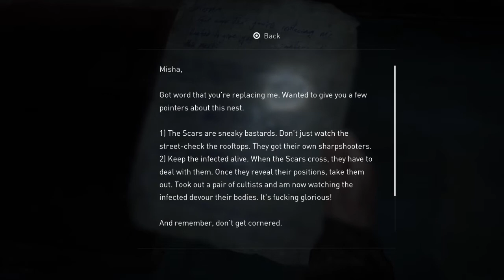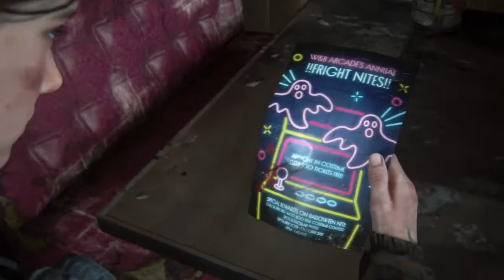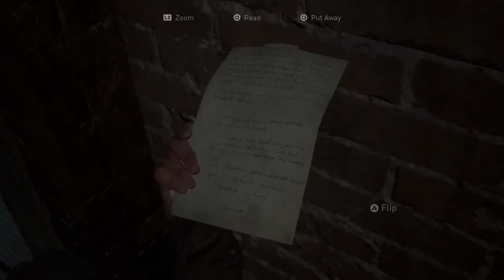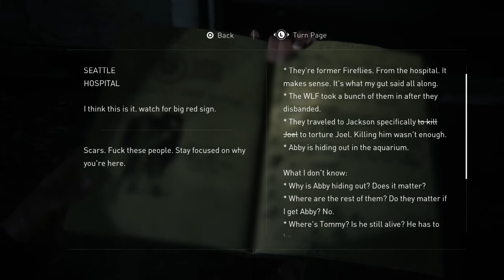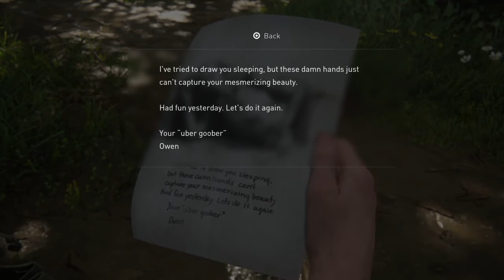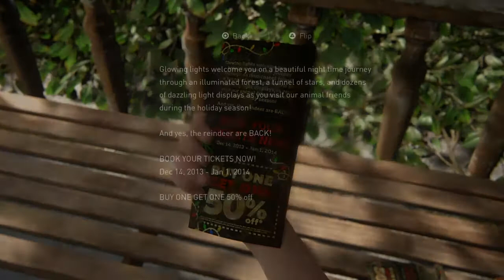The Last Of Us Part 2 - Gameplay Walkthrough Part 16 (No Commentary)